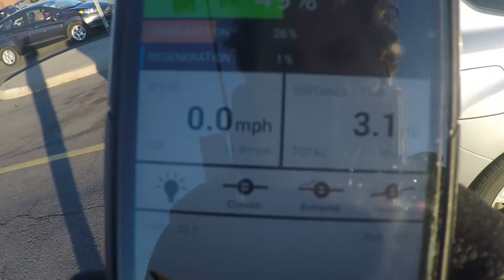Floating Syracuse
When it has been a while without an outside ride... you get out to a big parking lot when the weather all of a sudden rises up to 55 degrees!